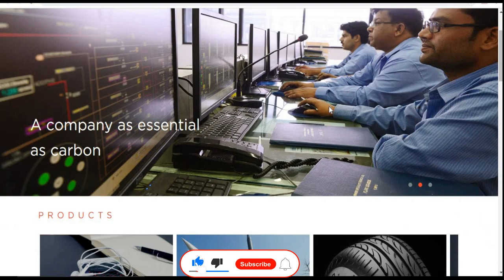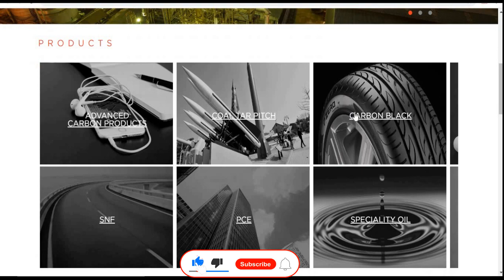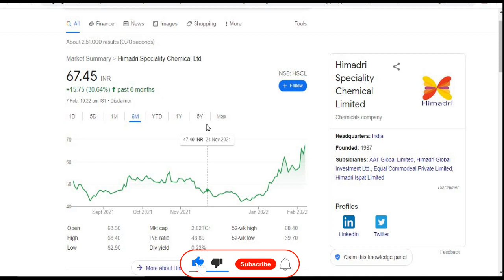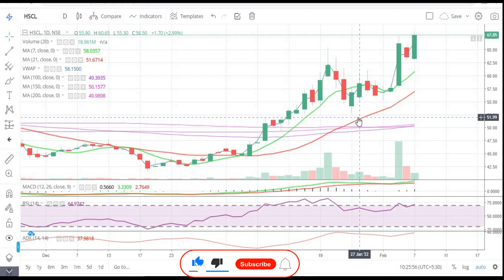Himadri Speciality Chemical Ltd || Latest Target || Chemical Share || Short Term || Multibaggar